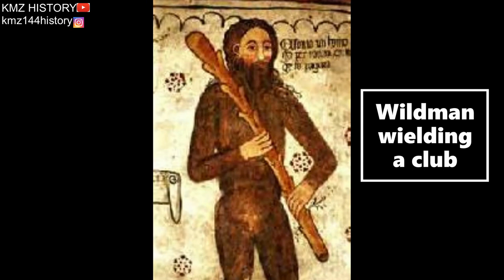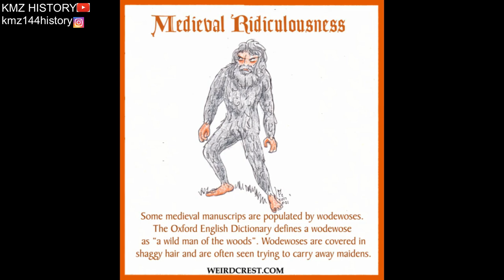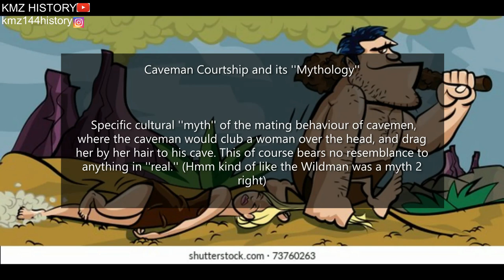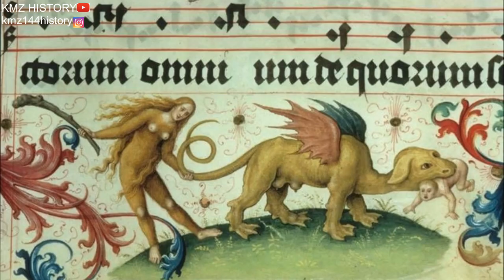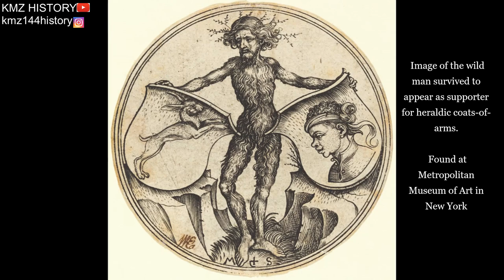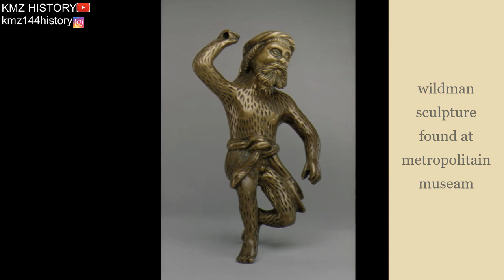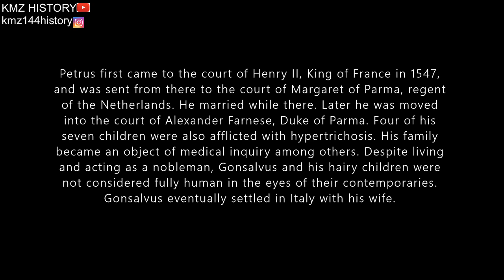Is the ''WILDMAN'' a myth?